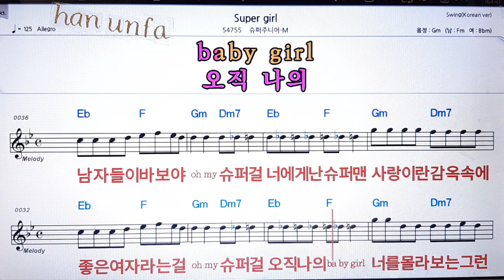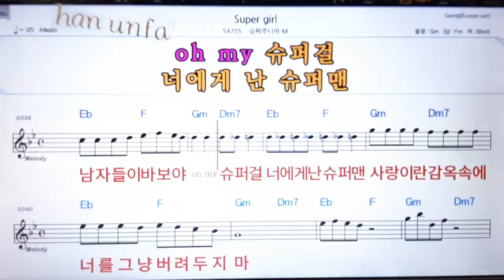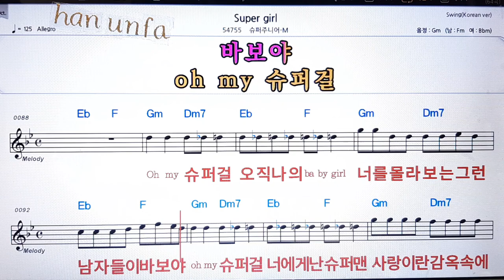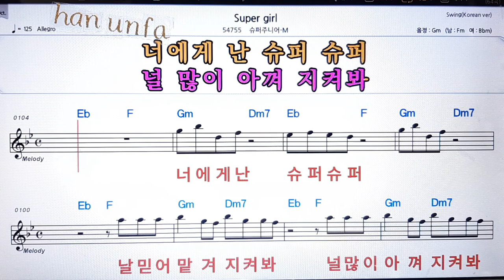Super girl/슈퍼주니어M💋노래방 반주*기타 코드 악보*가라오케💖Karaoke*Sheet Music*Chord*MR